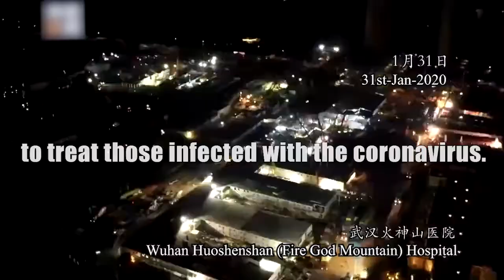Another Engineering marvel was achieved by Chinese Speed!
No!!! Not two weeks, only ten days!!!

China has delivered the construction of the first of two hospitals being built in the city of Wuhan.

The Huoshenshan (Fire God Mountain) Hospital has 34,000 m2, 1,000 beds, and 2,000 medical staff to treat those infected with the coronavirus.
Equipped with the fresh-air system, negative pressure system, emergency room, sewage treatment, canteen, water, and electricity network.

The bigger hospital - Leishenshan (Thunder God Mountain) will be finished on the 5th Feb.